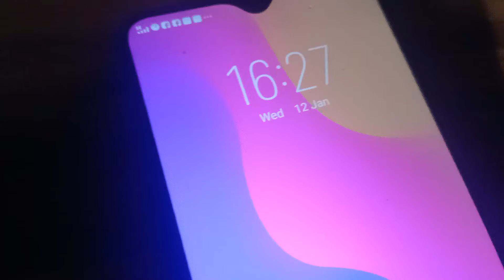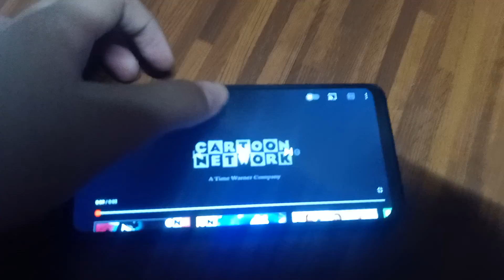episode 11 the epic bule among us new coil book season 1